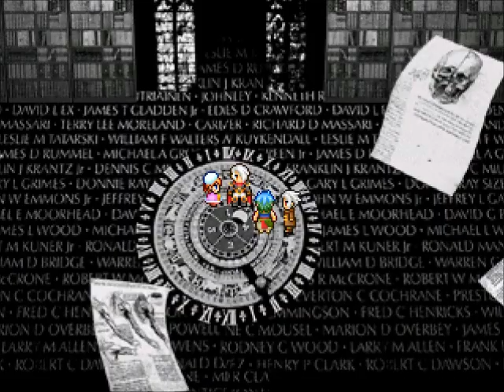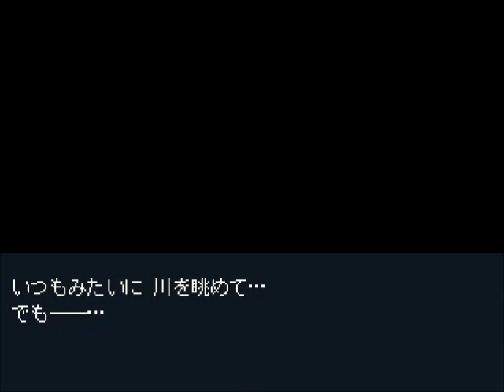#15【Knight Night】フリーゲームRPG 自由に実況